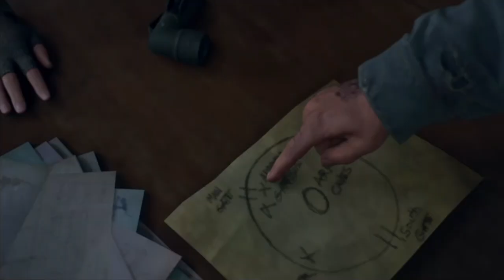Days gone: Part 83